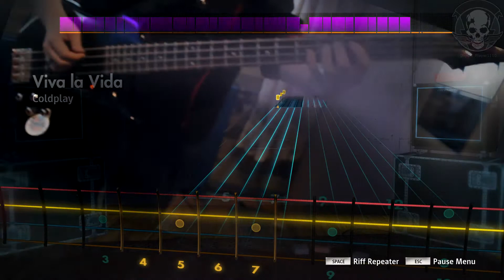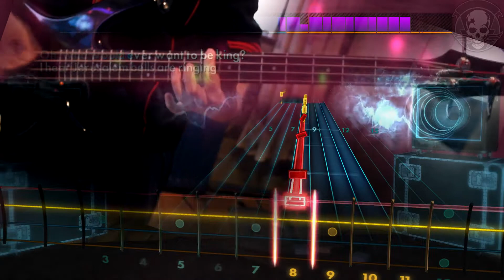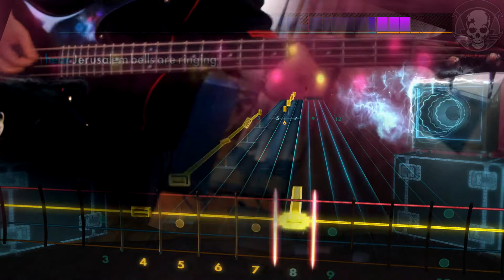Rocksmith 2014 - Viva la vida by Coldplay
Rocksmith 2014 - Viva la vida by Coldplay (Custom DLC)